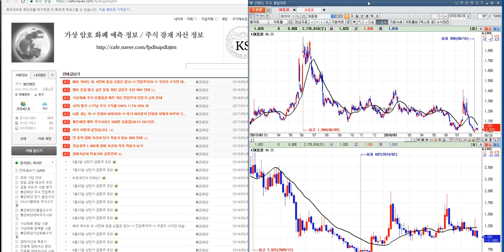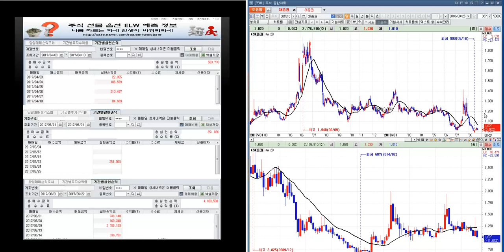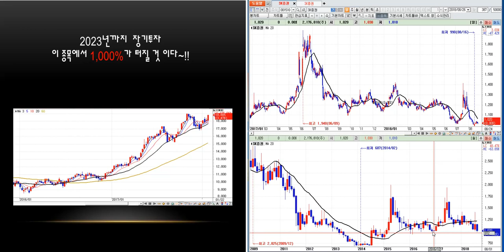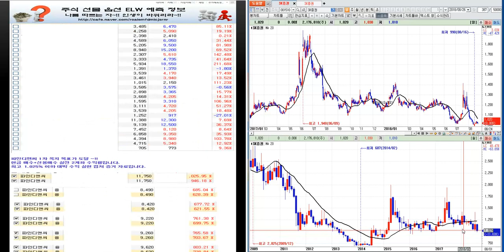차관성의 종목분석- SK증권 미래 예측정보